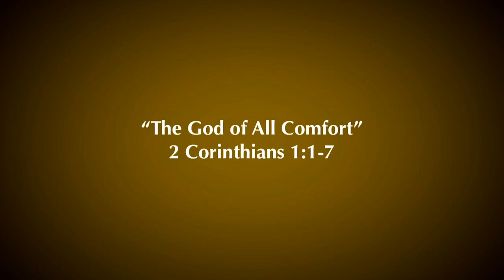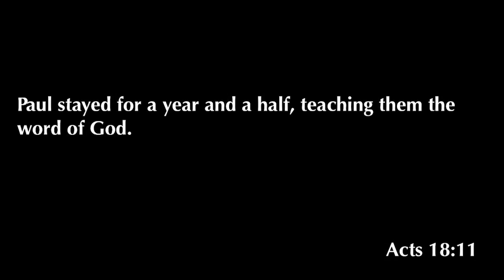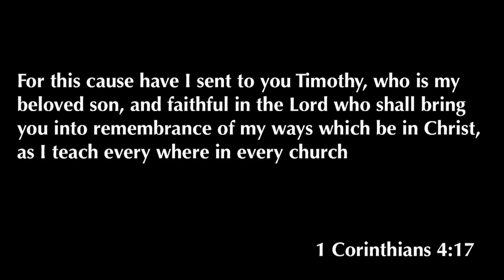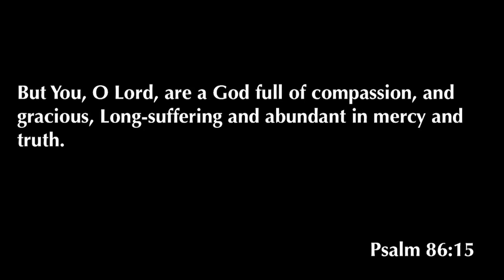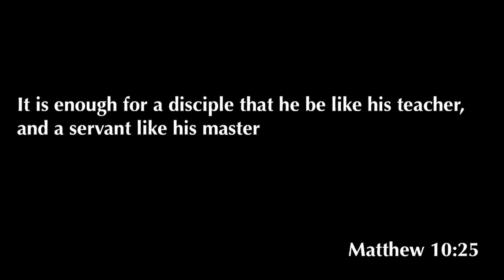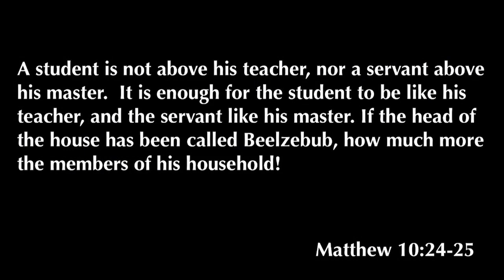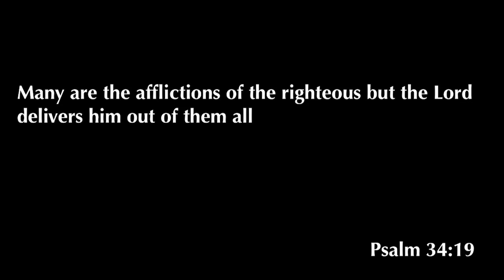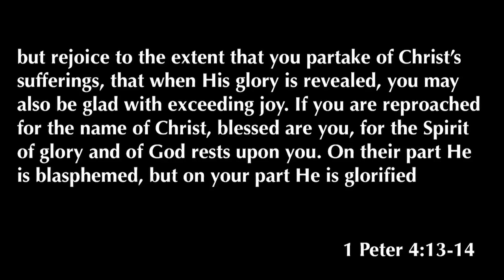2 Corinthians 1:1-7 | The God of All Comfort | 1.12.20